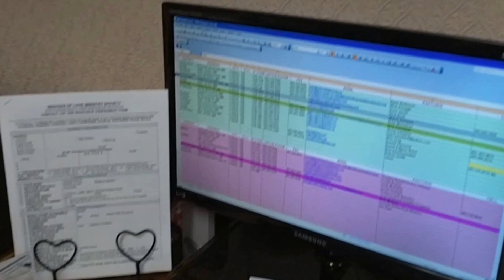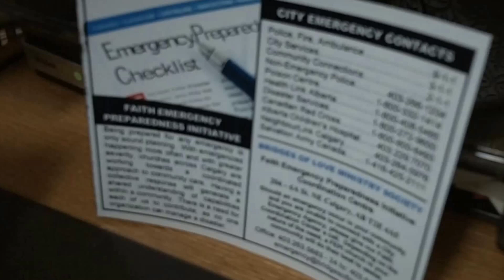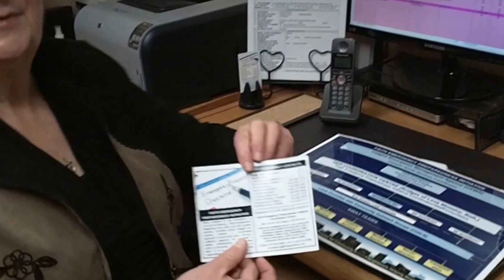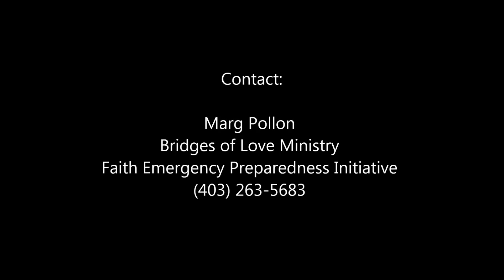FEPI Emergency Simulation - H7N9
This short video simulation provides a glimpse into what could happen when the Faith Emergency Preparedness Initiative Co-ordination Centre receives a call from a member of the community requesting assistance in a time of need.